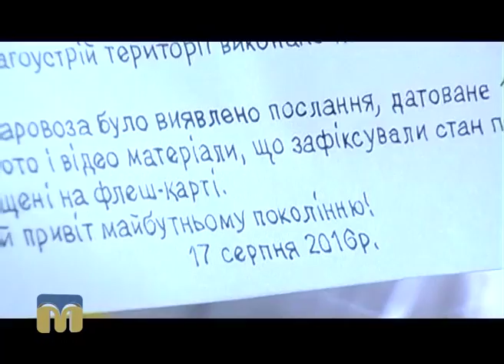Цікаві новини у програмі "Новий день" 30.08.2016